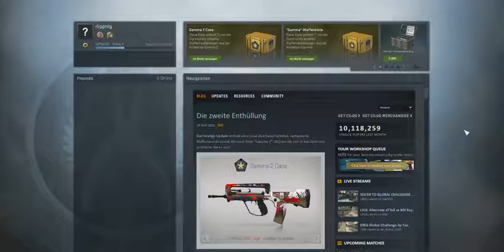Let´s Play Counter Strike Go 07 Info's!!!!!!! (German/Just Different/Stefan)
Viel Spaß mit dem Video/Info Video :))))